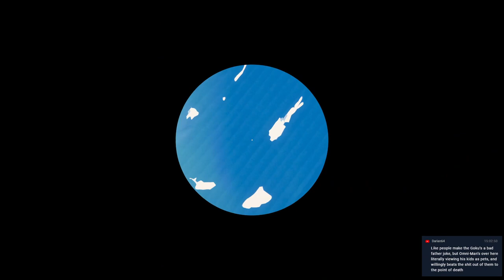Paperball Co-op [Xelrog/Jack]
Xelrog and Jack stream Paperball live on Twitch and YouTube. How does one make a marble game co-op?